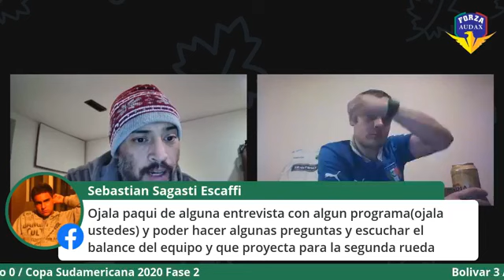Forza Audax episodio 14 / Bolivar 3 Audax Italiano 0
Audax Italiano eliminado de Copa Sudamericana 2020 Fase 2